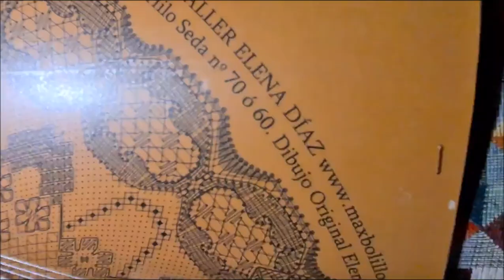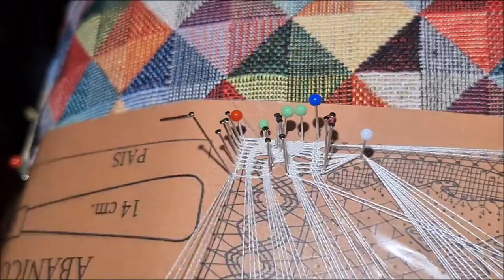Abanico 40 de Maxbolillos,primer remate inicial